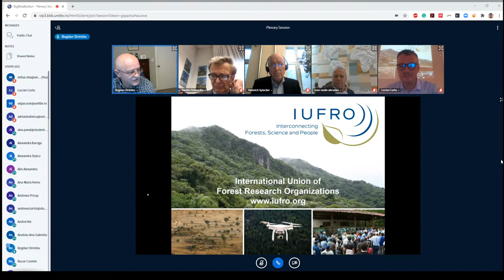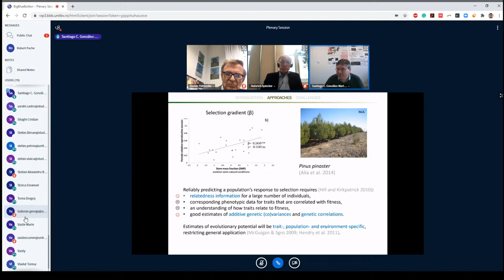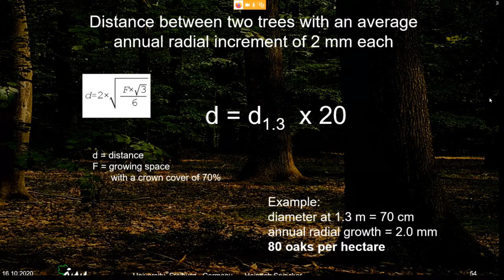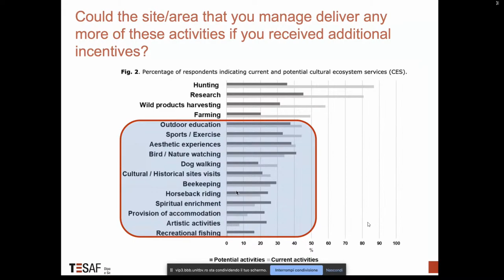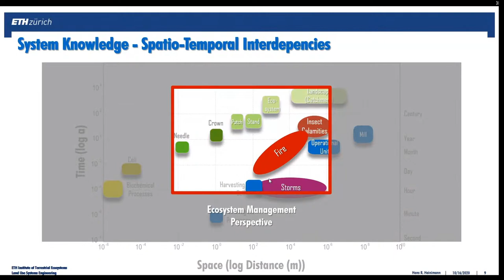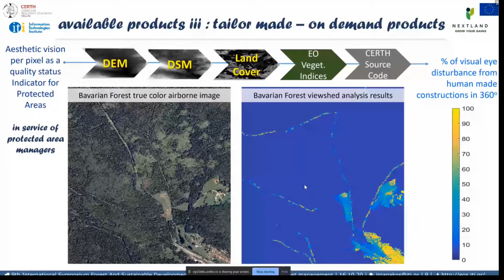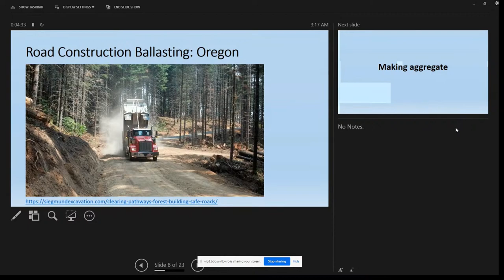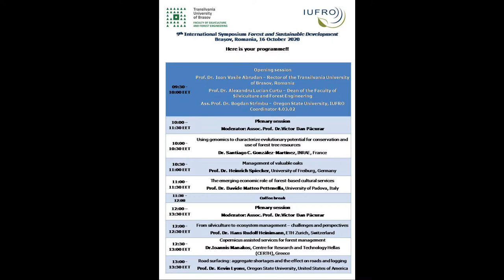9th INTERNATIONAL SYMPOSIUM FOREST AND SUSTAINABLE DEVELOPMENT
The aim of the symposium is to foster the exchange of ideas between scientists from different disciplines of forest sciences, to present the latest advances and stimulate future research on forestry and related fields. To accomplish this aim, the plenary talks and the thematic sessions will cover a wide range of topics. We are expecting a stimulating programme with many interesting scientific presentations supplemented by a field trip to one of the most beautiful regions of Romania.